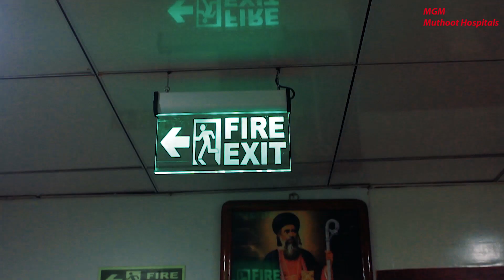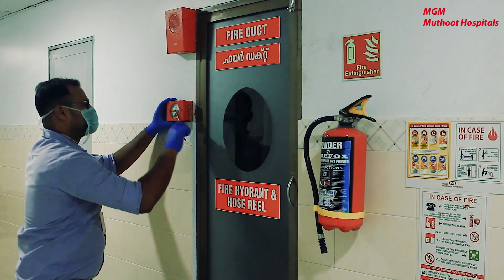Fire Safety Mock Drill At Muthoot Hospital, Pathanamthitta